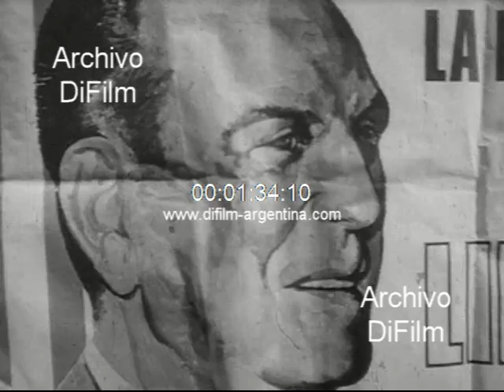DiFilm - Gente votando en la ciudad de Avellaneda - Elecciones 1973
Avellaneda: Vistas generales de la gente aguardando para ingresar a un colegio y depositar su voto. Primeros planos de los efectivos del Ejercito vigilando el lugar para que se desarrolle con tranquilidad los comicios. Vistas generales de los fiscales de mesa en una de las escuelas. Primeros planos de un afiche con la imagen de Juan Domingo Peron y la siguiente leyenda: "Asuma la responsabilidad histórica". (Sin sonido)
Referencia: Por primera vez después de mas de 8 años, el pueblo argentino tuvo oportunidad de elegir en las urnas quien será su presidente constitucional, dando termino así a la etapa de reinstitucionalizacion de la Republica que pondrá termino el próximo 25 de mayo con la entrega del poder a las autoridades electas, a 7 años de gobierno militar. (Fuente: Diario EL LITORAL)
Fecha: 11/3/1973
Duración: 1 minuto 36 segundos
Código del film: B-25692